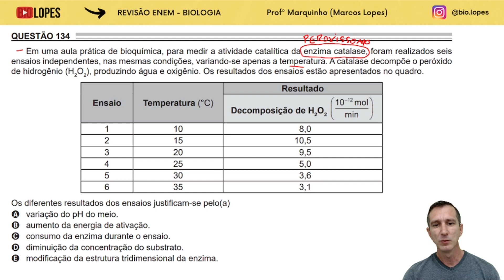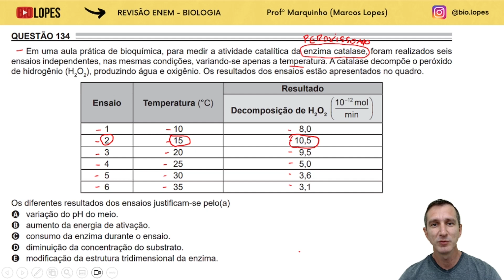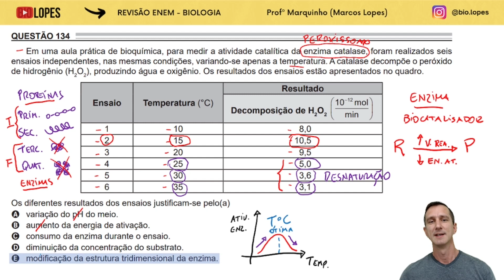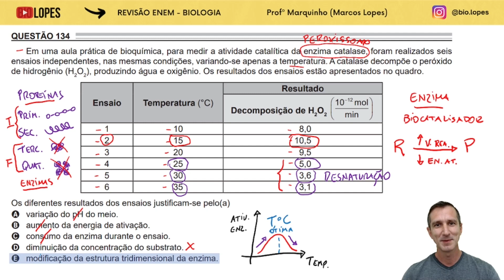ENEM 2022 - Em uma aula prática de bioquímica, para medir a atividade catalítica da enzima catalase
O estudo dessa questão nos permite resgatar o trabalho das enzimas, desnaturação proteica e fatores que influenciam o trabalho de uma enzima, como temperatura e pH. Enzima catalase é o principal grupo de enzima encontrada na organela peroxissomo. Vamos entender melhor como essa organela trabalha no interior de nossas células.
Pegue seu material e bom estudo!